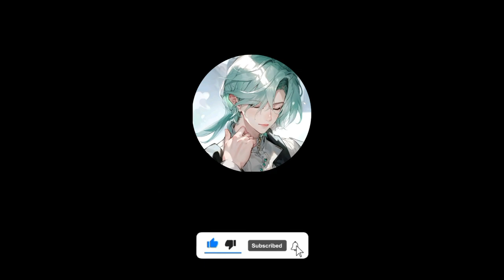bắt đầu nộp lên Thái cổ Tiên dược ta dọa sợ thánh chủ P5 - Review & TM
Giới thiệu : "Bắt đầu nộp lên Thái Cổ tiên dược, ta dọa sợ Thánh Chủ" là bộ truyện tranh manhua thuộc thể loại huyền huyễn, xuyên không, tu tiên của tác giả Ninh Tiêu Dao. Truyện kể về Bạch Nhất Phàm có một chiếc nhẫn cổ được tổ tiên truyền lại, có thể tự do đi lại giữa Trái Đất và thế giới huyền huyễn, và phát hiện "động thực vật" trên Trái Đất mang đến thế giới huyền huyễn đều có thể hóa thành chí bảo. Mang một quả táo qua có thể biến thành tiên quả, mang một quả trứng gà qua có thể có thể nở thành phượng hoàng, một con chó canh nhà có huyết mạch chân long, thậm chí có thể dùng cỏ khống chế địch dùng cho mình!.